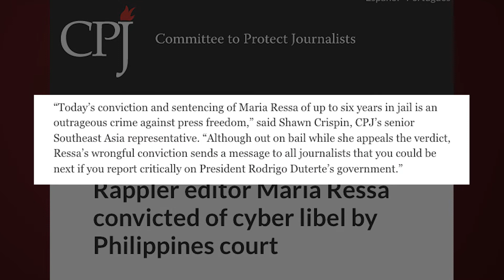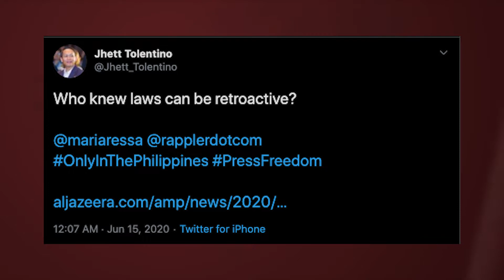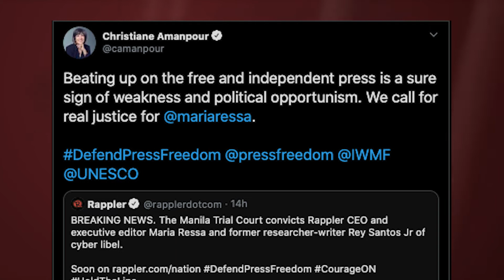Maria Ressa's cyber libel conviction called a big blow to press freedom in the Philippines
The cyber-libel conviction of Rappler CEO and veteran Fil-Am journalist MariaRessa on Monday sparked global headlines and condemnation from around the world, many calling the charges a major "blow" to pressfreedom in the Philippines.